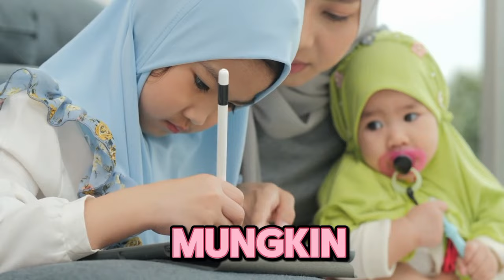Inilah Alasan mengapa Kapolda Papua Irjen Pol Mathius D Fakhiri Masuk Islam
Judul  Inilah Alasan Mengapa Kapolda Papua Irjen Pol Mathius D Fakhiri Masuk Islam

Deskripsi:
Dalam video inspiratif ini, kita akan mengungkap kisah di balik keputusan Kapolda Papua, Irjen Pol Mathius D Fakhiri, yang memilih untuk memeluk agama Islam. Dengan wawancara eksklusif dan narasi mendalam, kita akan menjelajahi perjalanan spiritualnya, alasan yang mendorong beliau menemukan kedamaian dan kebenaran dalam Islam, serta dampak keputusan ini terhadap kehidupan pribadi dan profesionalnya. Saksikan cerita penuh haru dan inspirasi ini yang membuktikan kekuatan iman dan pencarian akan kebenaran.

Kunjungi Juga:
sains experiment,
sains data,
sains anak,
sains astronomi,
animasi sains,
sains biologi,
sains biomedis,
belajar sains,
sains channel,
data sains,
debat sains dan agama,
diskusi sains,